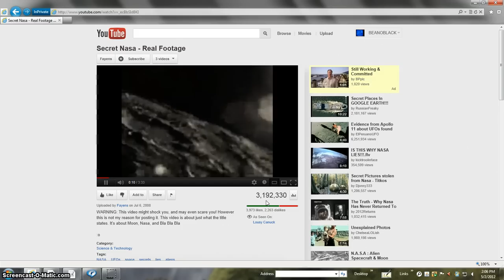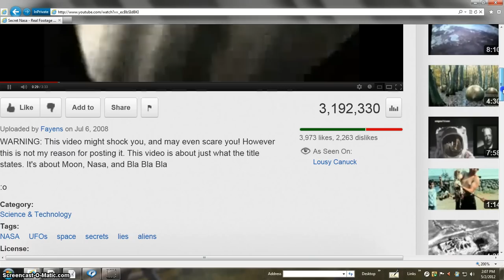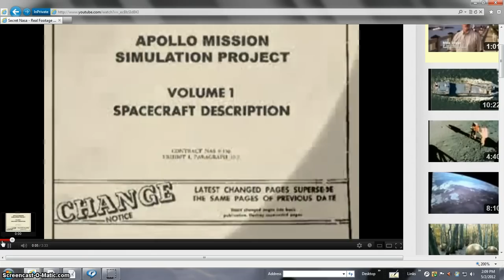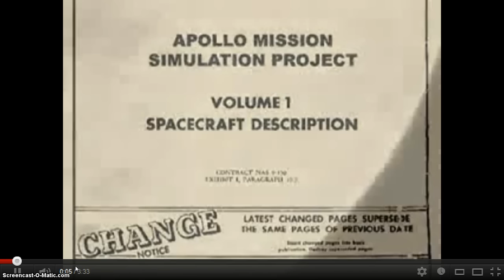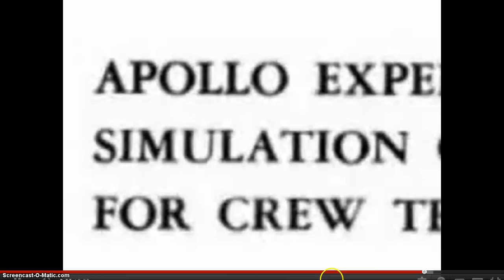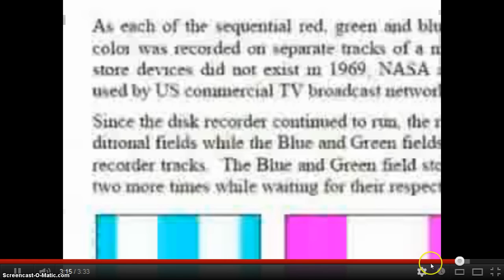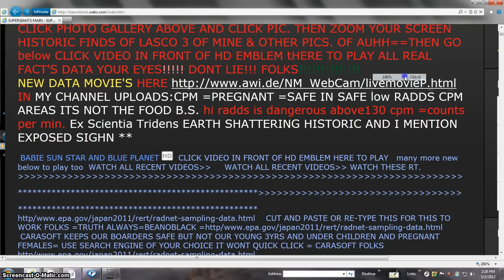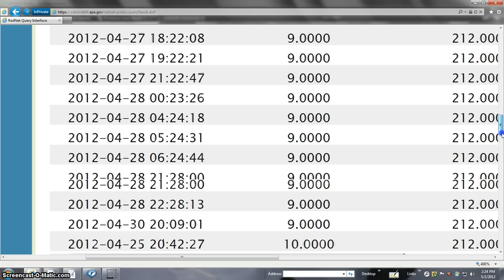HOTTIE WOW BEANOBLACK